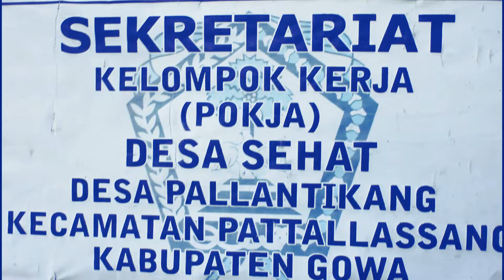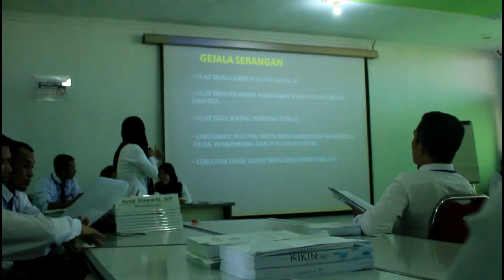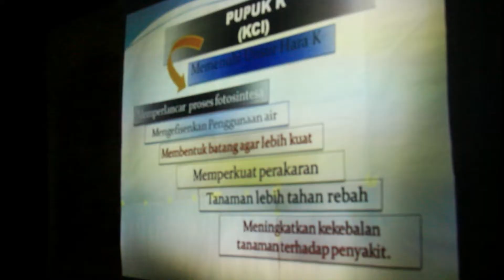Kunjungan PKL Pelatihan Dasar Fungsional Penyuluh Pertanian Ahli